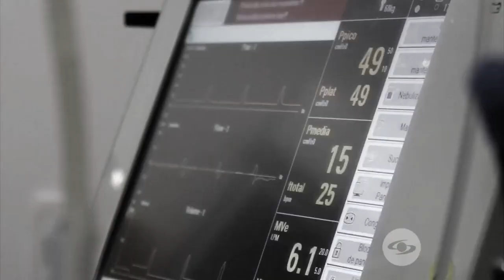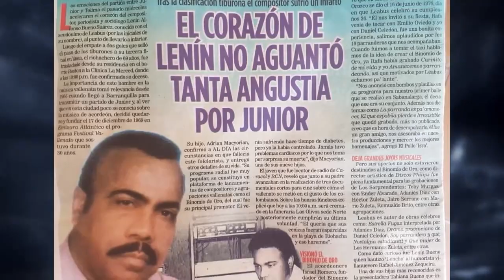Expediente Final: Lenín Bueno murió debido a la emoción por un partido de fútbol- Caracol TV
El 27 de noviembre de 2019, Lenín Bueno sufrió un infarto luego de ver un evento deportivo entre Junior y Tolima, que tuvo como resultado un empate, pero que dejó clasificado a su equipo favorito.